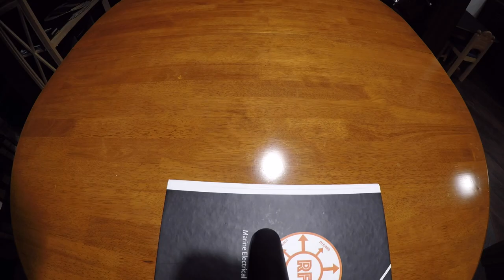How to pack Your luggage for contract on the vessel.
How to pack Your luggage for contract on the merchant vessel.